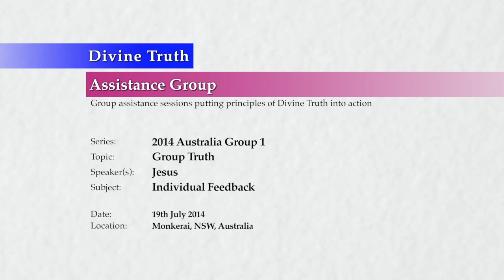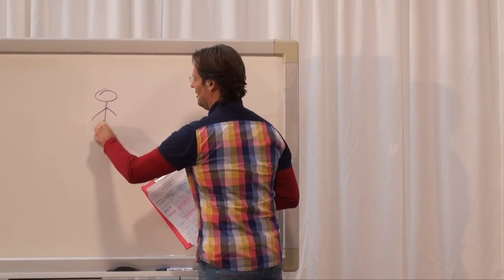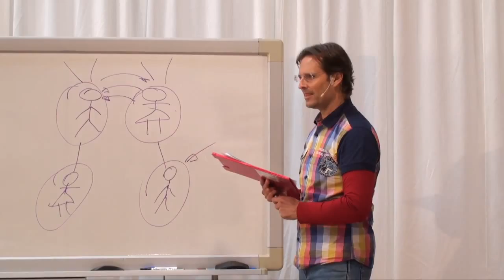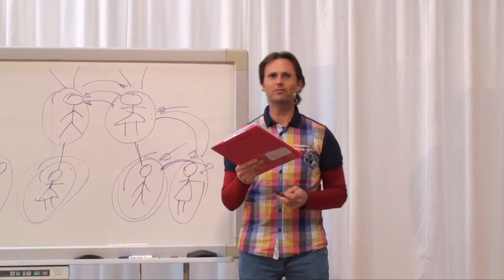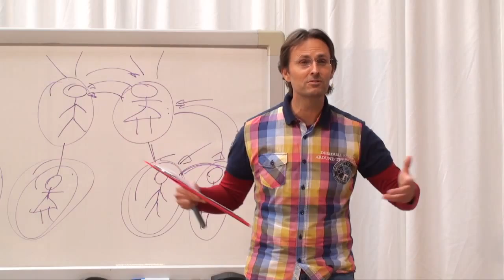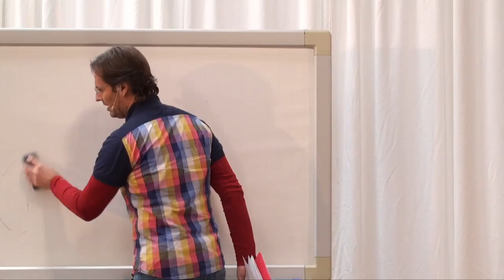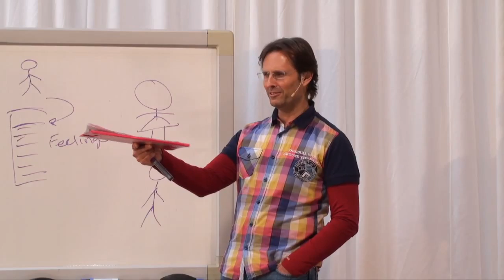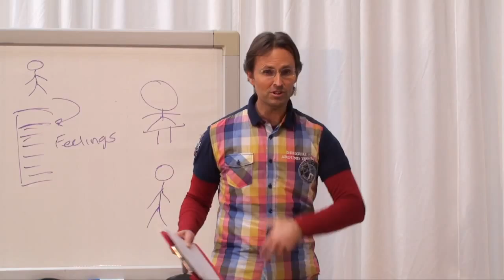20140719 Group Truth - Individual Feedback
Jesus gives short bursts of direct and straight forward individual feedback to group members who have asked for personal truth on different subjects which include: soulmates, anger, addiction, narcissism, partner relationships, desire, change, sexual dysfunction, emotional incest, family dynamics, social anxiety, war, suppression of trauma, abortion, competition between children, feelings of superiority, and addiction to self-doubt.